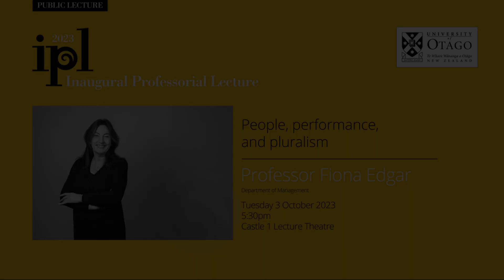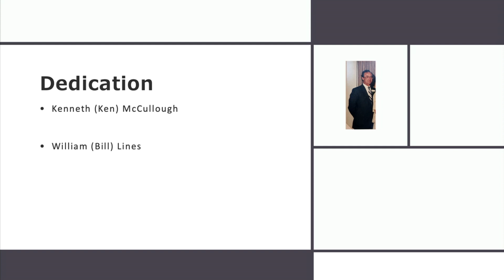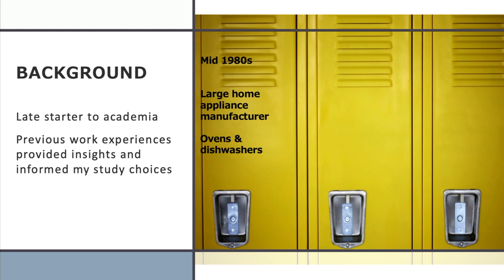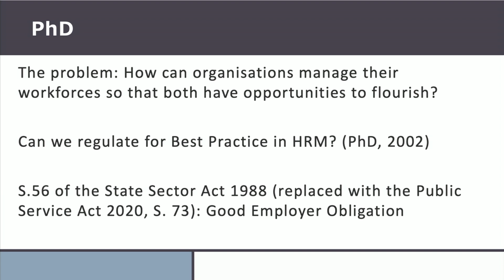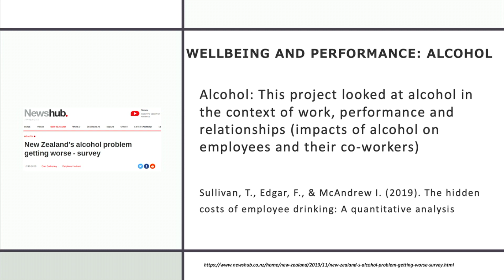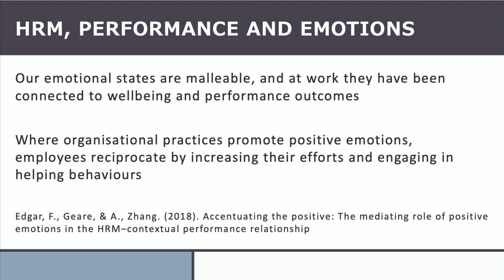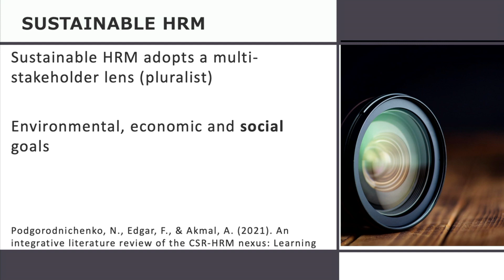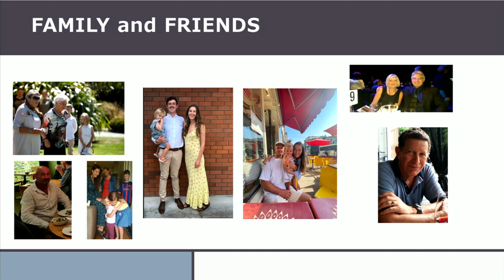Inaugural Professorial Lecture - Professor Fiona Edgar